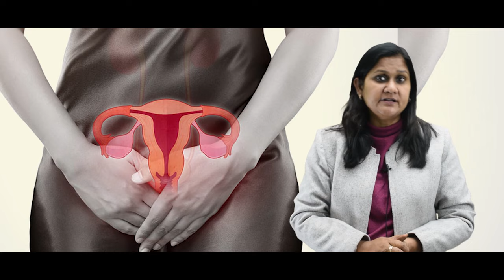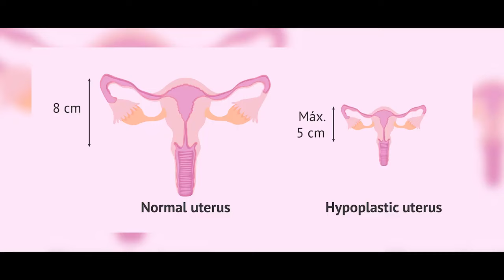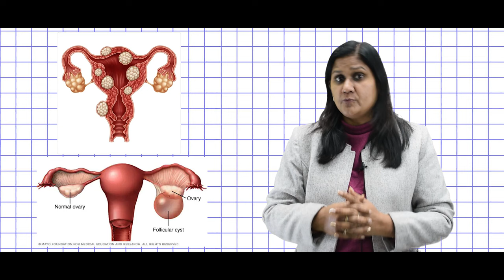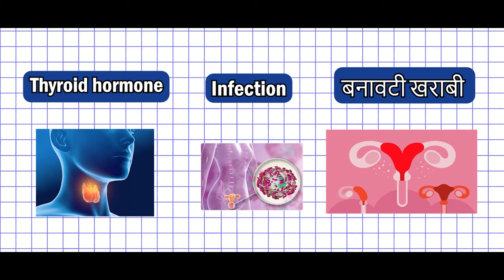बच्चिओं में पहला पीरियड कब नॉर्मल होता है? | Understanding Normal Age for First periods in Girls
Description: "In this video, we explore the normal age range for girls to experience their first menstrual period. Understanding when it is considered normal for girls to have their first period is an important aspect of reproductive health. Watch this video to gain valuable insights into this natural process and its significance.